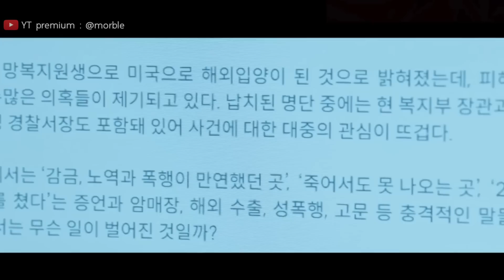สรุปเนื้อเรื่อง Blind Ep.14 จับให้ได้ ใครคือคนร้ายตัวจริง | สปอยหนัง (ละเอียดยิบ)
ใครที่ยังไม่เคยดู ตอนเก่าๆ กดไปดูที่เพลย์ลิสต์ ได้เลยครับ